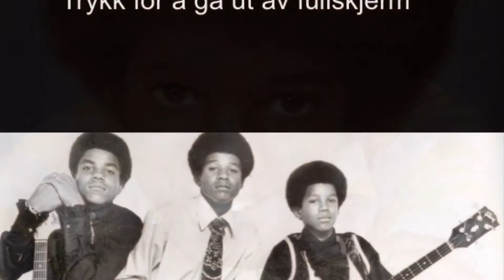Michael Jackson 1958-2009